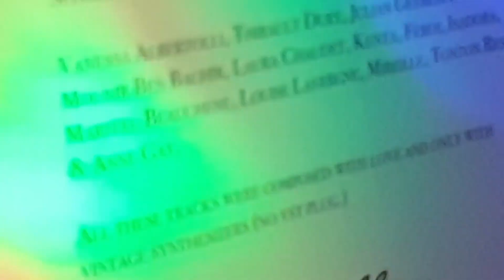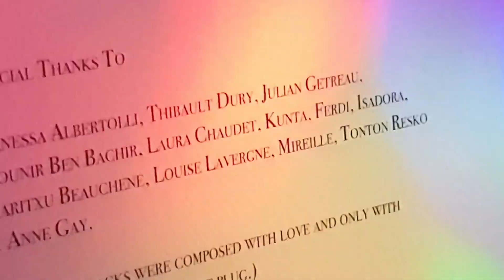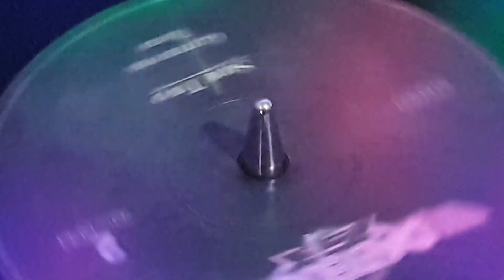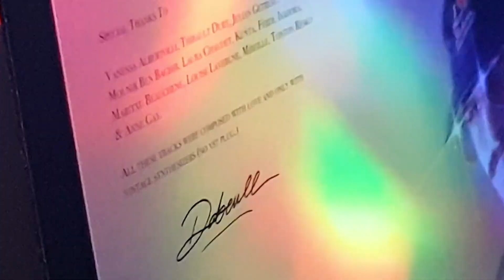DABEULL Feat Holybrune - Glitter Fonk 💥